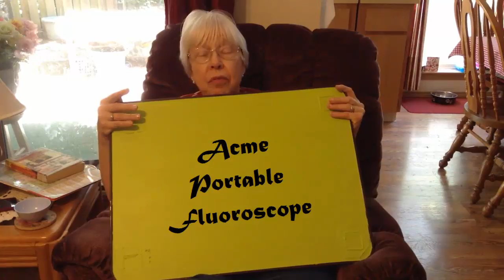Grandmother's eating disorder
Grandfather employs a portable fluoroscope to find a cause of Grandmother's upset tummy.